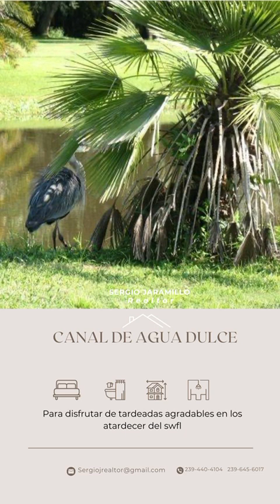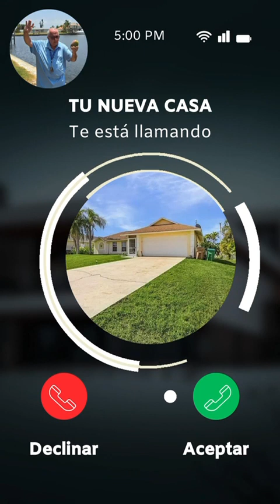466 redwing st lehigh acres,fl,33874